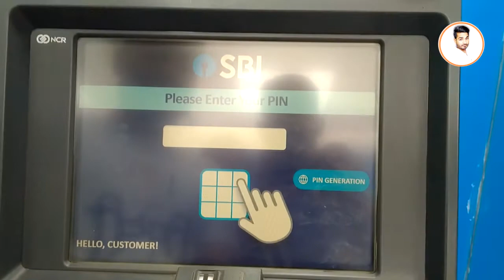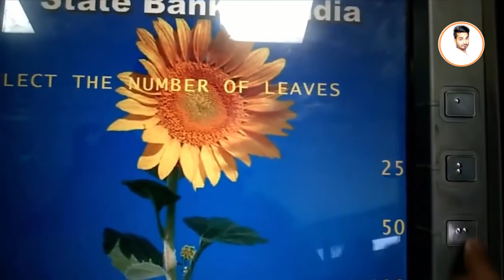sbi atm se cheque book resquest kaise karen